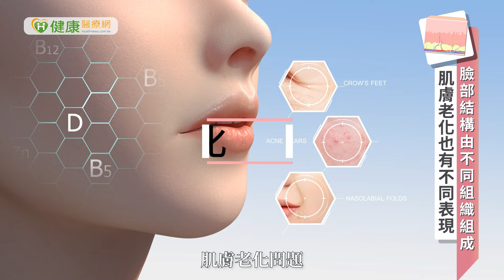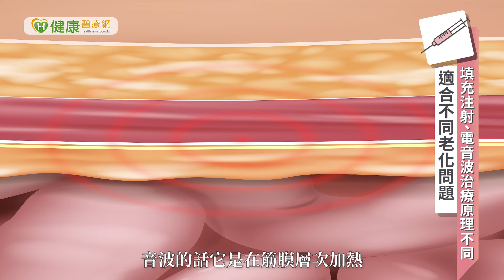要打電波還是音波？蔡妮熹醫師曝「這樣」評估最精確！【蔡妮熹醫師】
【健康醫療網／記者潘昱僑、吳儀文報導】
臉部結構是由皮膚組織、皮下脂肪、肌肉層、骨骼等不同層次所組成，
隨著年齡增長、組織流失，
會因此表現出不同層面的肌膚老化問題。

現在有許多醫學美容方式可以協助改善肌膚老化問題，
最常聽到的就是填充注射、電波音波，
不過它們的治療原理其實並不相同，
適合的對象也有些差異。

0:00-0:50 臉部結構由不同組織組成　肌膚老化也有不同表現
0:50-2:13 填充注射、電音波治療原理不同　適合不同老化問題
2:13-3:15 電波、音波透過加熱緊實肌膚　2者又該如何選擇？
3:15-3:49 確認合法醫療場所及儀器，觸診後治療更精準、安心

蔡妮熹, 醫美, 老化, 皺紋, 膠原蛋白, 填充注射, 電波, 音波, 全層緊實, 筋膜層加熱, 填補凹陷, 增生,